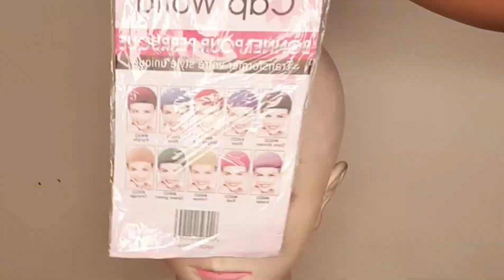comment faire une mini-perruque crochet 🥰 / howto make a crochet wig 2020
nouvelle vidéo nouveau tuto : comment faire une jolie petite perruque crochet 🥰 vidéo bien détaillée et j'espère que elle vous plaira mes belles...

                 Matériel
tête malléable
cap wig en bonnet
dentelle suisse
mèche DARLING superstars
mini crochet
huile MELISSA
brosse de brushing

                       BON VISIONNAGE 🥰 MERCIII